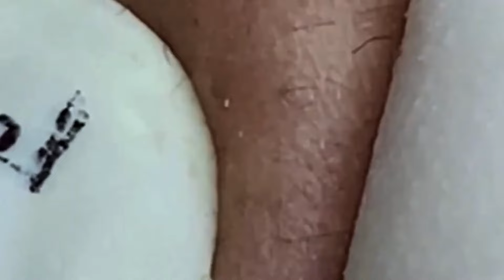تلميع وتنظيف الجلد الطبيعي المدورNASA168